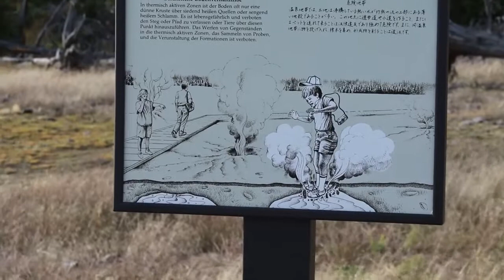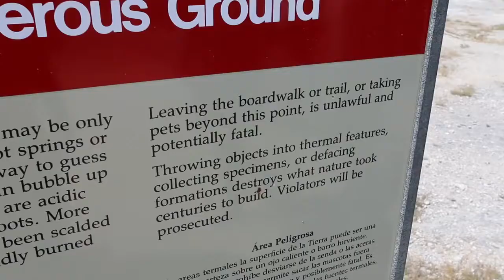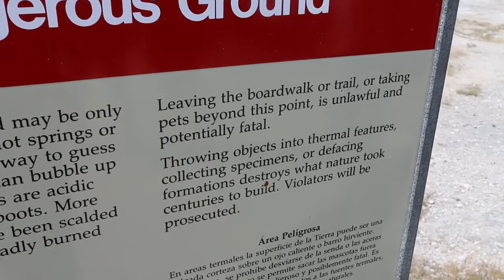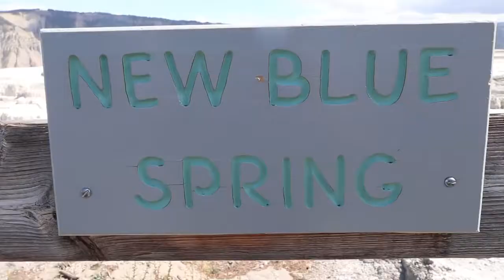Yellowstone National Park Footage Creative Commons Free License YouTube